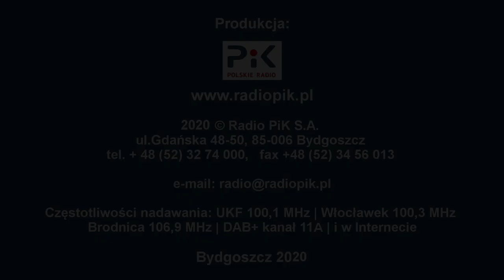Rozmowa dnia, 04.06.2020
Gościem Rozmowy Dnia była Monika Chlebicz, rzeczniczka Komendanta Wojewódzkiego Policji w Bydgoszczy. Rozmawialiśmy o działaniach policji od początku epidemii. Prowadzenie: Michał Jędryka.